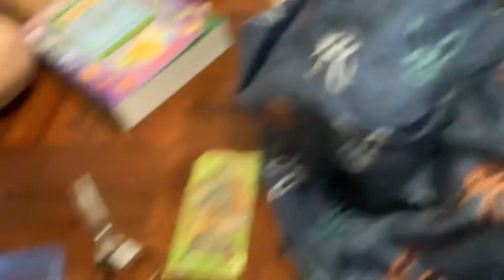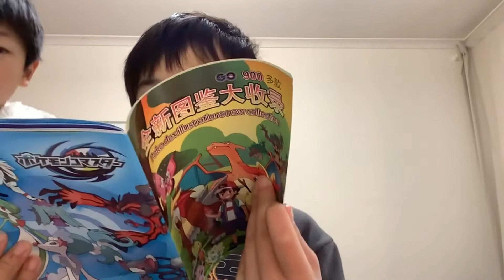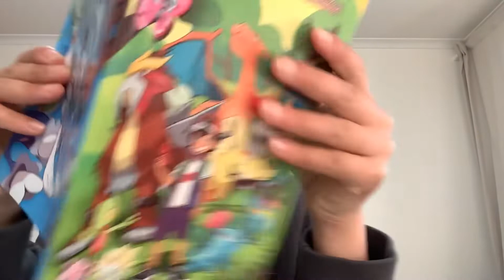Pokémon mystery box!!!